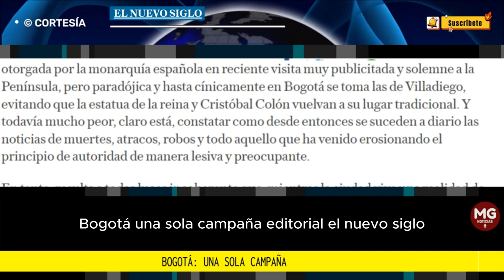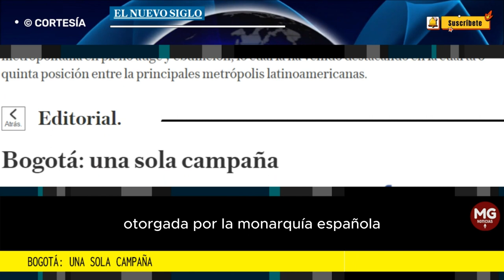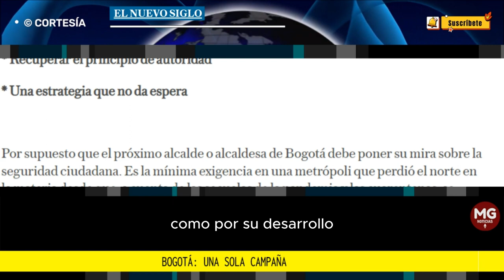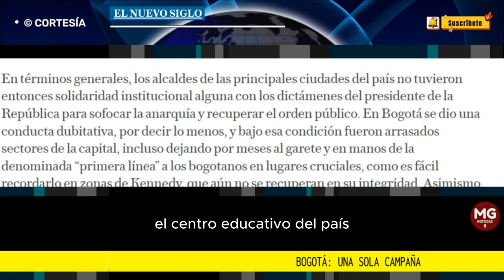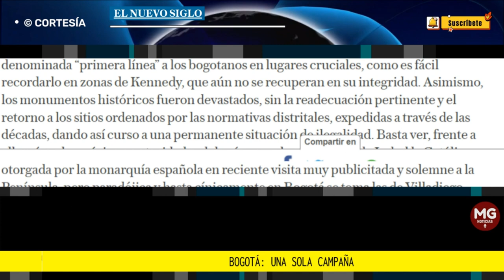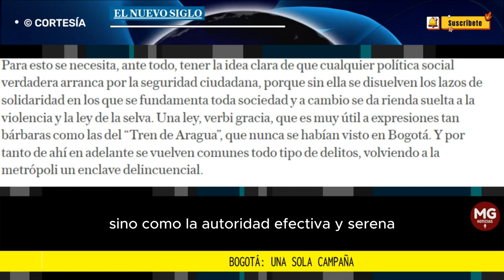BOGOTÁ: UNA SOLA CAMPAÑA 🛑 Editorial El Nuevo Siglo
Por supuesto que el próximo alcalde o alcaldesa de Bogotá debe poner su mira sobre la seguridad ciudadana. Es la mínima exigencia en una metrópoli que perdió el norte en la materia desde que, a cuenta de las secuelas de la pandemia y las cuarentenas, se permitió el más protervo vandalismo, camuflado en la llamada protesta social, y se llegó a una distorsión de la autoridad hasta el desmayo en que hoy se encuentra.